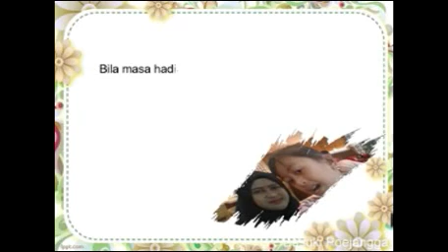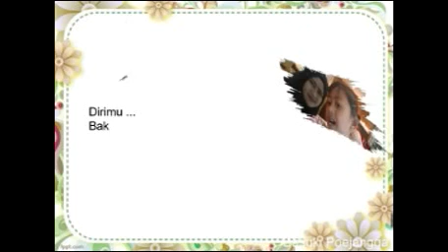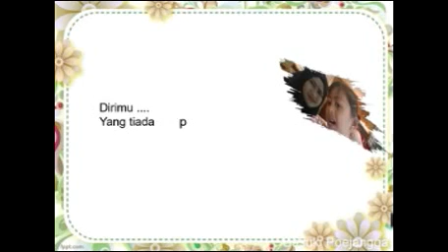puisi 1# Dirimu ....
Sebuah puisi terbuat pada tahun 2012, saat masih suka menulis. Dari pada hilang mending di dokumentasikan di sini ...

Basoeky Faqod (FB)
basoekyfaqod (Ig)